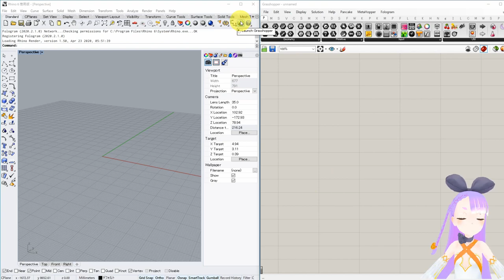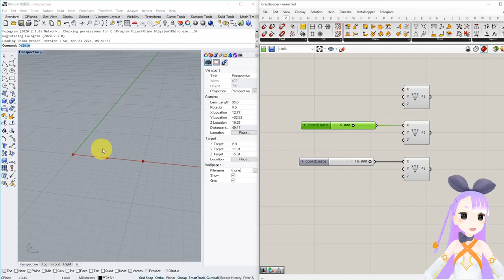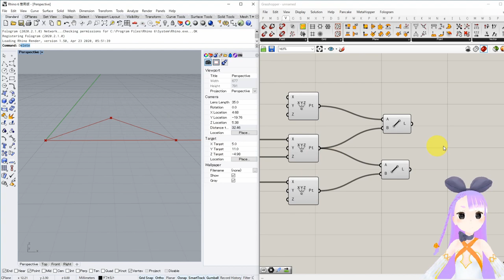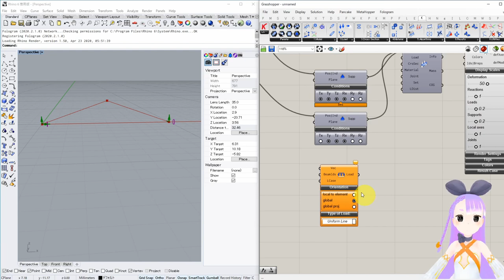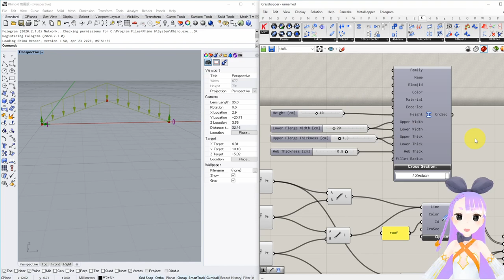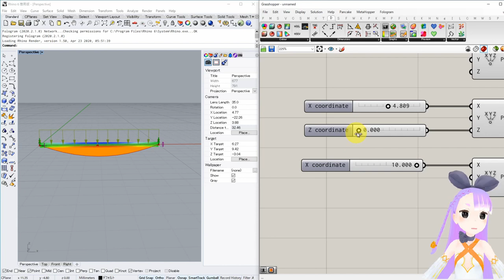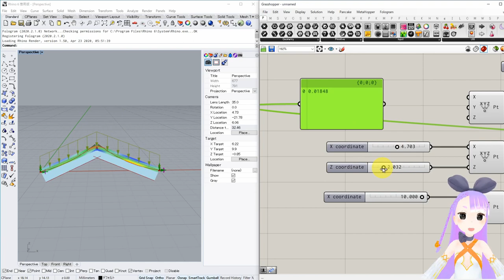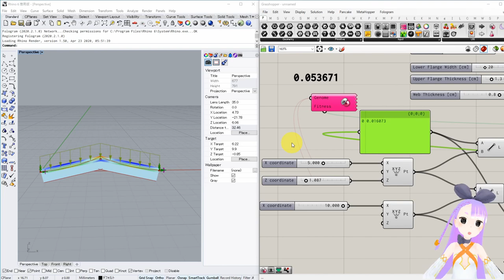GrasshopperとKaramba3Dを使用したパラメトリックな構造解析のやり方【VRアカデミア】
4月末にBAUESさんに寄稿した
『構造×IT、まだ間に合う、パラメトリックに構造計算を行う基本のキ』
の解説動画です。

Rhinoceros、Grasshopper、Karamba3Dを使用してパラメトリックに構造解析を行う簡単な方法の解説です。
山形屋根を想定した部材のモデル化、構造解析を行い、棟の位置を変更させることで応力状態がどのように変わっていくかを見ていきます。
またGrasshopper内の遺伝的アルゴリズムによる最適化コンポーネントを使用した構造最適化についても簡単に解説しています。

以下の環境で実行しています。
・Windows
・Rhino6

ソフトのダウンロードとインストールについての解説は割愛しているので記事を参照してください。

0:00 イントロダクション
1:00 ポイントの作り方
2:10 NumberSliderの使い方
3:30 ラインの作り方
4:15 線要素の作成
5:40 モデルのアッセンブル
6:30 境界条件の設定
7:30 荷重の設定
9:25 断面の設定
10:25 解析の実行
11:50 解析結果の確認
12:55 パラメトリックに解析
16:00 簡単な最適化
18:50 まとめ

アバター：ニコニ立体ちゃんのテクスチャ改変モデル
環境：バーチャルモーションキャプチャー